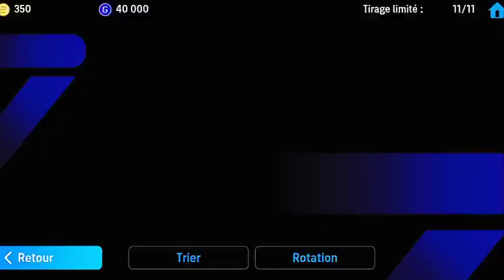ثغرة الحصول على هاري كين 103 وميسي بوستر من بكج نجوم الاسبوع الجديد 😎☑️ efootball 2025